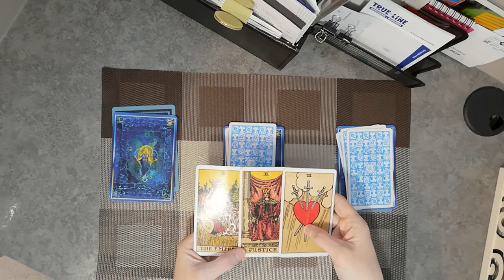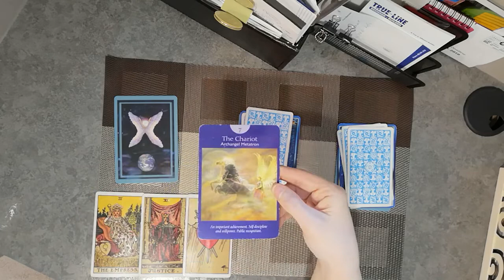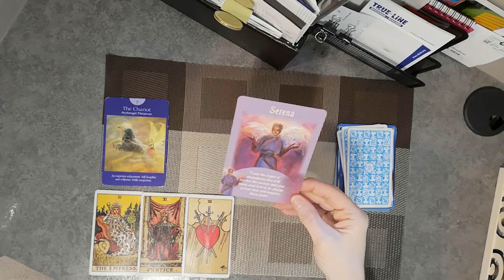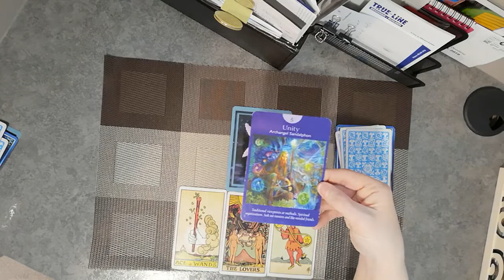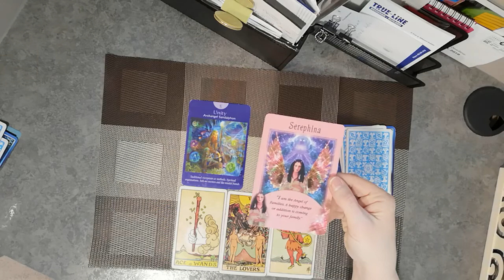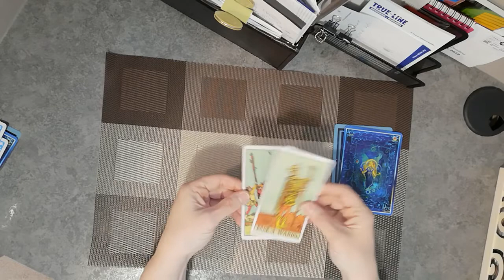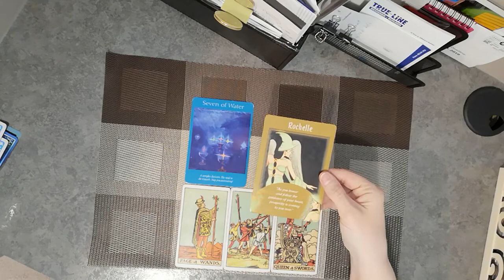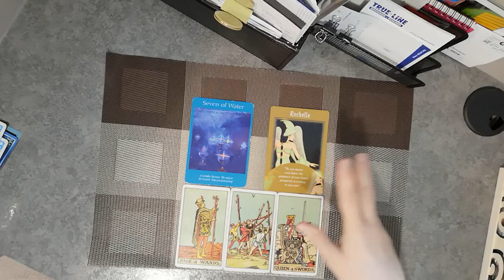Leo♌💕💲💰Pick A Card. Next 5 Days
Pile 2~2:46
Pile 3~4:56

If I get the names of the signs mixed up I apologize. The reading is for the Sign specified under the Video. I appreciate all of your likes shares and subscriptions to my channel. I am truly blessed to be of service to the collective consciousness.

Personal Readings:~
Phone Call Readings on WhatsApp
Skype readings will resume after May 31st
Send an email to . When we have confirmed a time for you reading, you can send me an e-transfer to the same email for the cost of your reading.

Love and Light. Guiding Halo

Thank you to all who enjoy my readings and tell me so.
To Comment on a Video:~
Mobile: Comment on a video by scrolling down to the bottom of the page.
There will be a comment section.
PC: Scroll down underneath the description on the video.
If you would like to donate to help keep this channel running, you may do so on PayPal by sending funds to and please make sure you add a note saying "donation". There is a spot for a note when you are sending your donation. Thank you to all who enjoy my readings and tell me so. If using a mobile you can comment on a video by scrolling down to the bottom of the page. There will be a comment section. Also on PC by scrolling down underneath the description on the video.